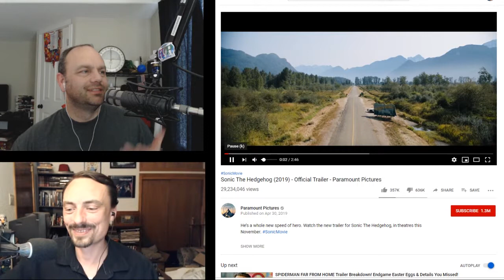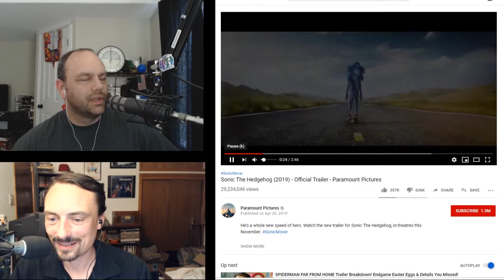Then a Little Man Pops Out the Window - ЯMP 212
Thursday naps are a thing...at least that's what we tell ourselves.Links:Avengers: EndgameThe Long NightQuiz Receipts: List of Sonic the Hedgehog characters, List of Mega Man charactersSquid named this week's episode!We record this show live every Thursday at 7pm Pacific on diamondclub.tv out our dctvPedia page (special thanks to j0atm0n)Next week: Just the two of us!Our Patrons kick ass! Thank you so much!Check out Let's Talk About ThronesFind Tom Merritt's 'Pilot X' on Amazon or its sequel, "Trigor" on Inkshares and follow him on Twitter: @acedtectFind Mike Range's books on Amazon and follow him on Twitter: @MovieLeagueMikeSupport Ritual Misery directly by clicking any of the links on this page and pick up your very own RMP swag here!See Kent's favorite beers: ratebeer.com or on UntappdFollow us on Twitter:The Ritual Misery Podcast - @ritualmiseryAmos - @ethancaineKent - @rm_delnocheWatch every episode on YouTubeLike us on Facebook! Email us:  the conversation on our Reddit: ritualmisery.reddit.comOr just call us and leave a voicemail: (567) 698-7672Of course, credit where it’s due:“Aces High”, “Winner Winner!”Kevin MacLeod (incompetech.com)Licensed under Creative Commons: By Attribution 3.0